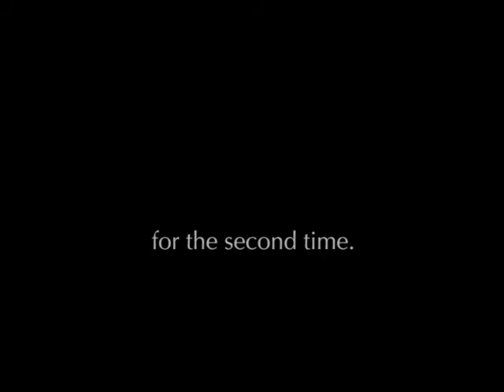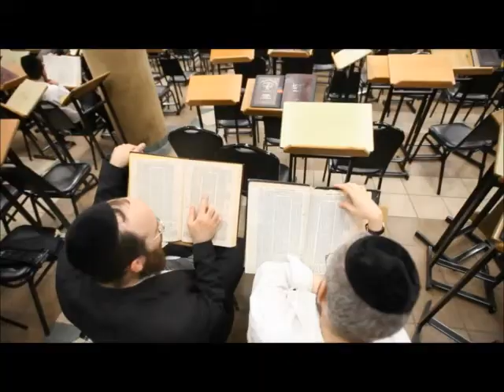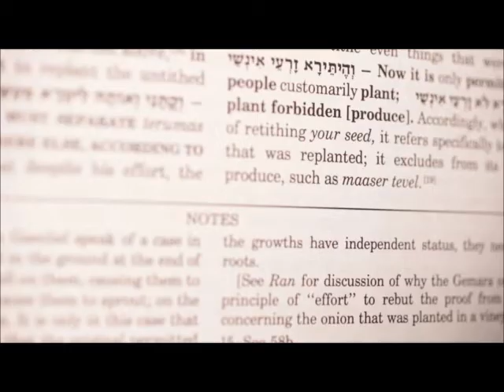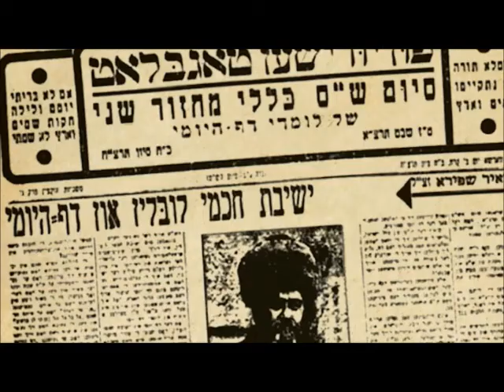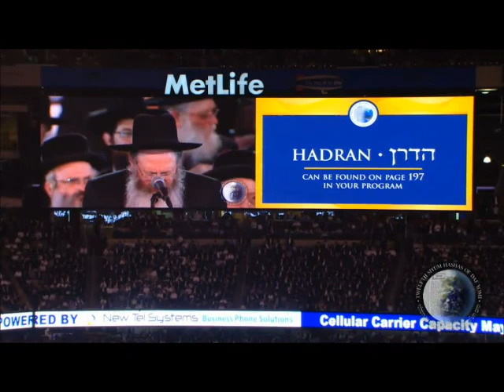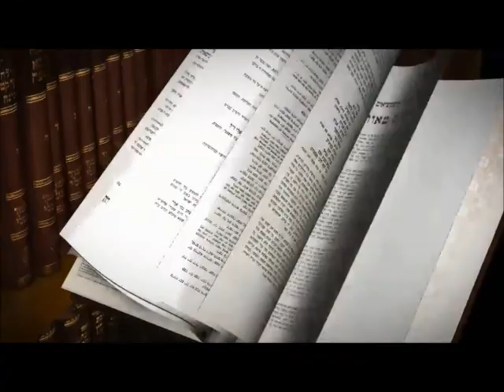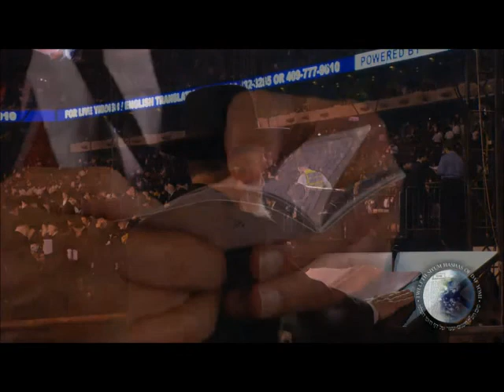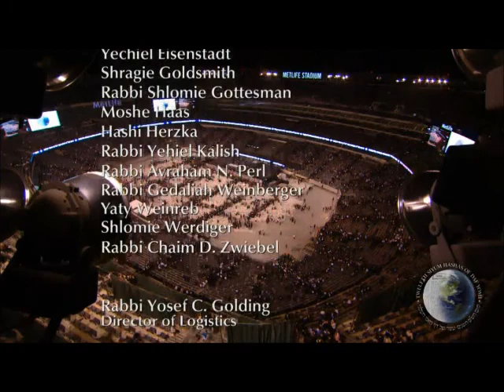Siyum Hashas - Full Video Feed for Satellite Locations